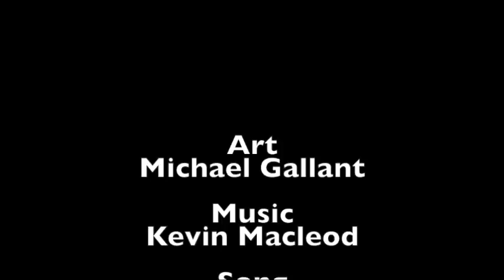Yul Brynner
Yul Brynner in precise V5, pencil, sharpie on bristol paper.